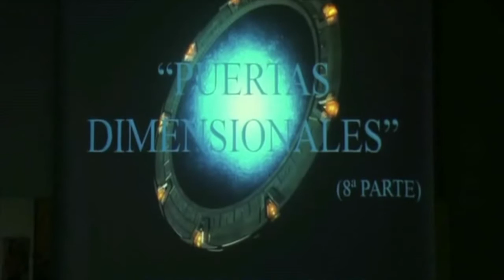Los plagios de Satanás 6: Portales dimensionales